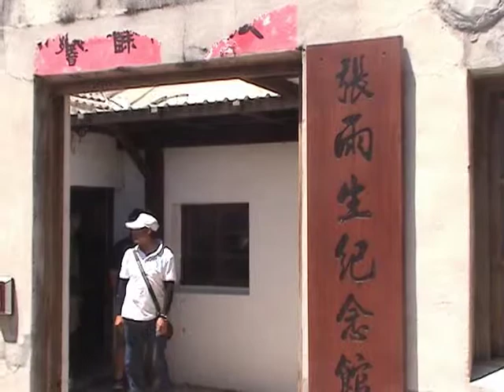1020708張雨生紀念館